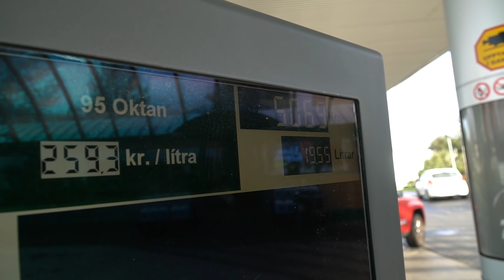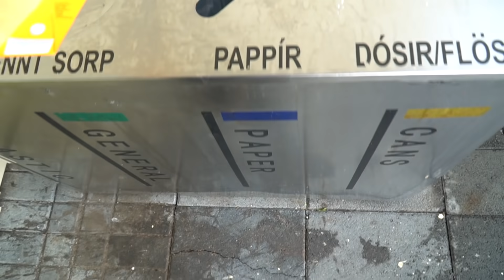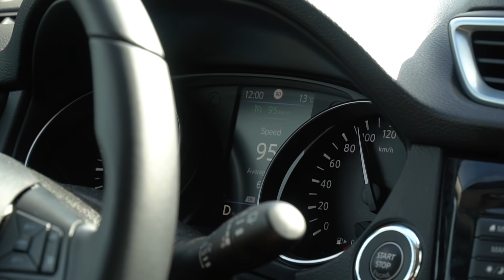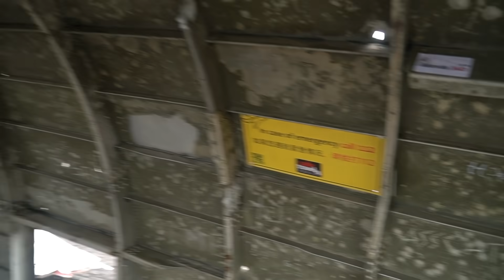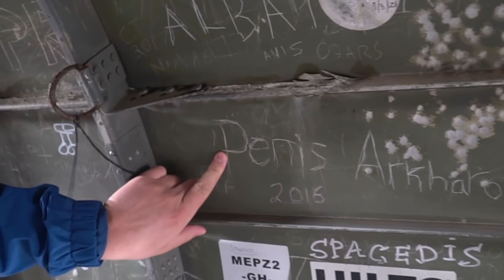UDFORSKER NEDSTYRTET FLY PÅ ISLAND!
I dag er vi taget på endnu et bette road trip her på Island. Dagens højdepunkt er selvfølgelig et shoppingcenter, som er blevet ramt af et jordskælv så gulvet er blevet flækket. Men udover det tager vi også ud til et kæmpe vandfald, et nedstyrtet fly, og ikke mindst finder vi en af verdens flotteste pools, som ligger helt oppe i de islandske bjerge! Sikke en oplevelse.